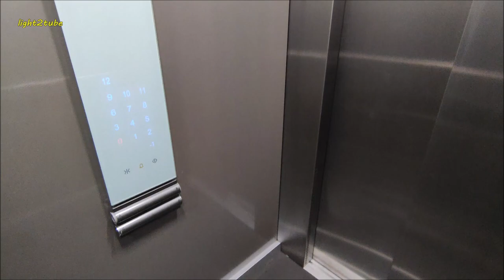B&B Hotel Ljubljana Park, Slovenia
B&B Hotel Ljubljana Park is an excellent starting point for exploring the green capital of Slovenia. After a busy day of exploring, business meetings, or conferences, you can refill your batteries in comfortable newly furnished rooms. Located in a quiet green area overlooking the city castle, the hotel near Ljubljana central railway and bus station, at the doorstep of the Old City with its numerous cultural and historical sites: you have the city close at hand to enjoy a pleasant walk or a shopping spree. The hotel is a step away from the historical sights, most popular spots in Ljubljana as well as numerous cultural and fun events.
B&B Hotel Ljubljana Park is the most urban and green hotel in the center of Ljubljana. The hotel is the only one in Ljubljana positioned in the middle of parks, surrounded by green treetops that will help you get a good night's sleep. Have a walk around the hotel and on each floor, you will discover 12 Slovenian regional parks. As Ljubljana is the European Green Capital 2016, the B&B Hotel Ljubljana Park does its best to help the city become more and more green.
The B&B Hotel Ljubljana Park offers modern urban infrastructure facilities in 215 comfortable rooms among which you can choose between single, double, and twin rooms. All rooms are equipped with: air conditioning, card-access system, IP TV (radio+tv), hairdryer, shower, WC, Wi-Fi internet.